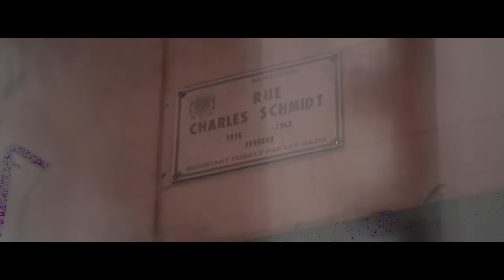Bakyl - FDRS 4